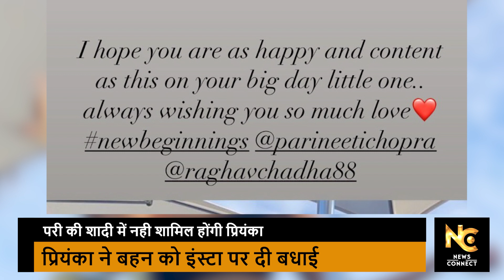Parineeti sings at wedding function| Parineeti Raghav wedding में Priyanka Chopra नहीं होगी शामिल?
We are all set for the big lavish Parineeti Raghav wedding. Parineeti sings. But the curiosity is why is Priyanka Chopra not present in the Raghav Parineeti wedding? What's the case? Is she going to miss out?